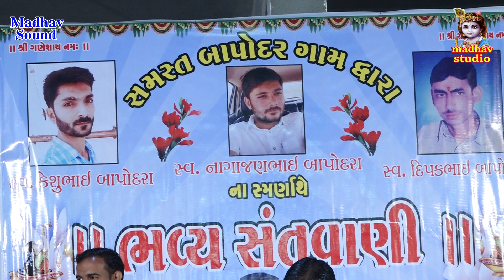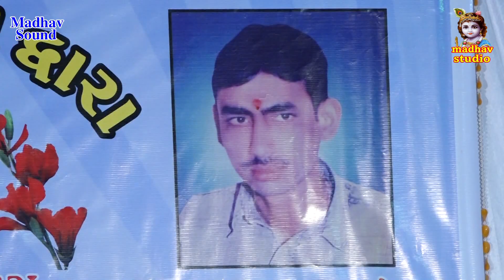આવળ માંનુ ભેરીયો. આંગણ તલાવડી. Vijay Bhai Gadhavi. Present Madhav Studio. B.K.Vad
ભલેરે ઓઢયો આવળ માં ભેરીયો. આંગણ તલાવડી.
Bhalere Odheo Aavad Maa Bheriya...
Aagan Talavdi
Vijay Bhai Gadhavi.
Present Madhav Studio. B.K.Vad.